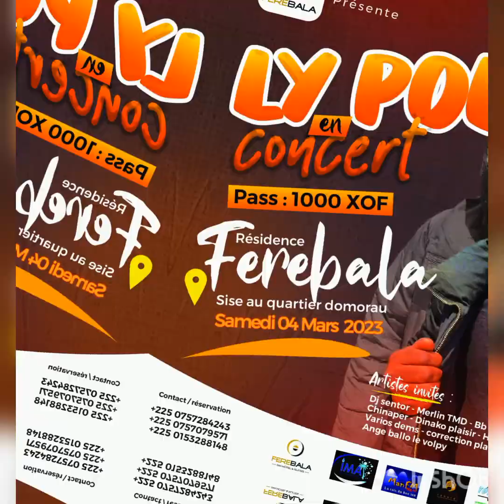LY-POWER ___ Ma femme (Audio officiel)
Nouvel sortie 2023 intitulé Ma femme de L'artiste Ly-Power est maintenant disponible sur youtube et en streaming gratuit bientôt
Artiste : @LYPOWER975Officiel
Titre: Ma femme
Mix by 👉 @labdevrecord
Compositeur : @LYPOWER975Officiel
@KeyzitFrance @keyzitafrica7589  KEYZIT CÔTE D'IVOIRE distribution
Écouter 👂TPT & TD de l'artiste au deux liens suivants 👉